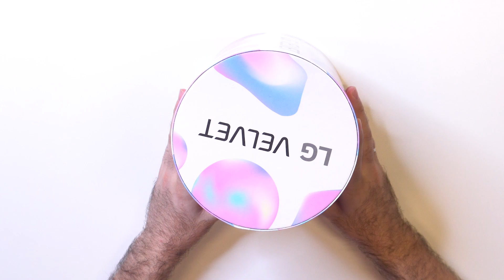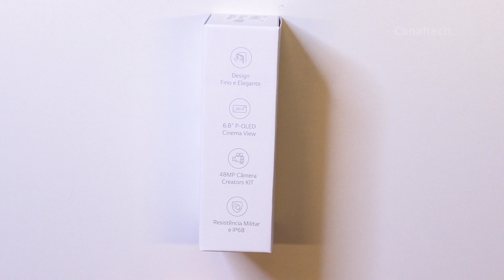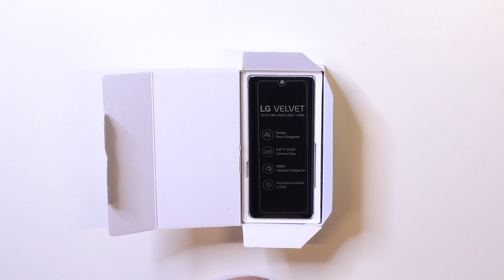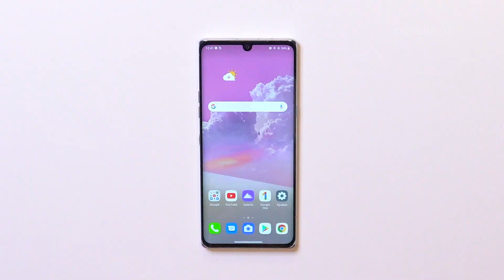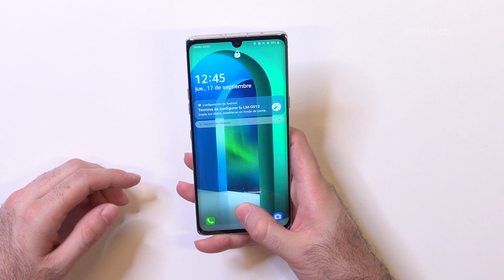LG Velvet [Unboxing/Hands-On]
La LG está en un interesante momento con lanzamientos enfocados cada vez más en el "costo-beneficio", sobresaliendo así en el precio de otros topes de gama.

En el caso del Velvet tenemos la elección de LG con un procesador Snapdragon845 que tiene potencia suficiente para los días de hoy...